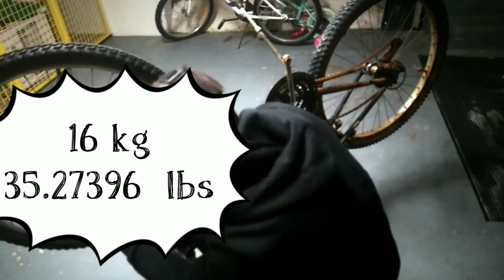Disassembly of an old bicycle, with further restoration of it. First part !!!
In this video, we'll be disassembling an old bicycle as the first step in a restoration project. We'll guide you through the process step-by-step, showing you how to remove the pedals, wheels, handlebars, saddle, seatpost, crankset, derailleurs, and chain.

Dans cette vidéo, nous allons démonter un vieux vélo comme première étape d'un projet de restauration. Nous vous guiderons pas à pas tout au long du processus, en vous montrant comment retirer les pédales, les roues, le guidon, la selle, la tige de selle, le pédalier, les dérailleurs et la chaîne. Restez à l'écoute pour la partie 2, où nous vous montrerons comment nettoyer et restaurer ces pièces pour donner une nouvelle vie à votre ancien vélo.

В этом видео мы будем разбирать старый велосипед в качестве первого шага в проекте реставрации. Мы проведем вас шаг за шагом, показав, как снять педали, колеса, руль, седло, подседельный штырь, шатуны, переключатели и цепь. Оставайтесь с нами во второй части, где мы покажем вам, как чистить и восстанавливать эти детали, чтобы вдохнуть новую жизнь в ваш старый велосипед.